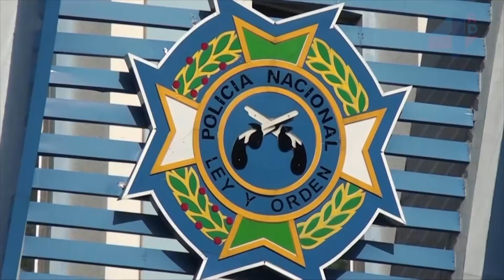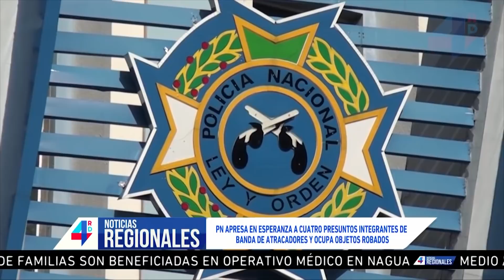4RDNoticias| Regionales | Apresan 4 vinculan a muertes y estafas